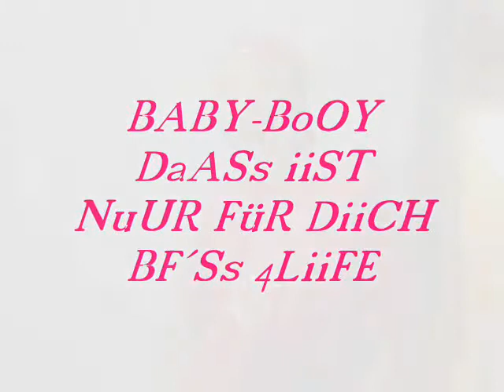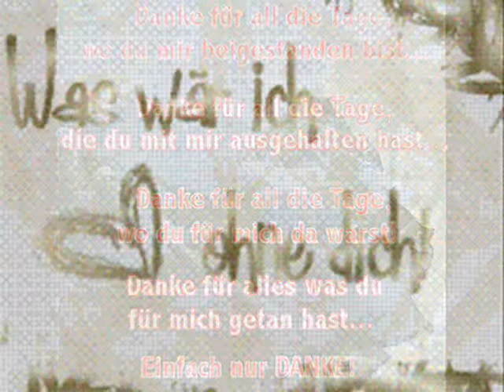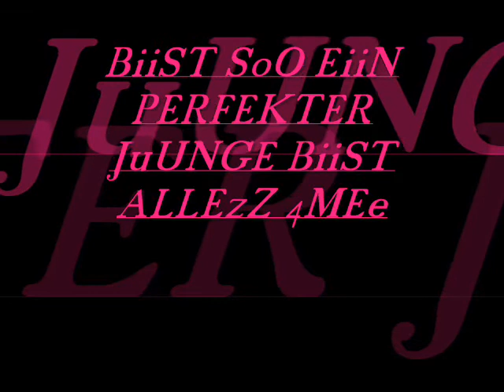MEiiN BABY-BoOY BFCHEN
DuU BiiST ALLEzZ 4MEe NiiEMEHR oOHNE DiICH